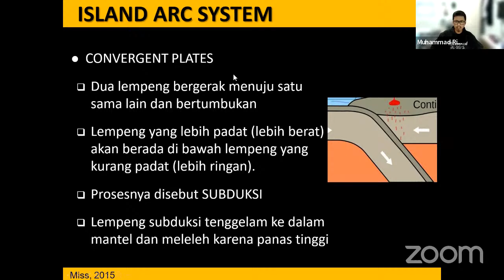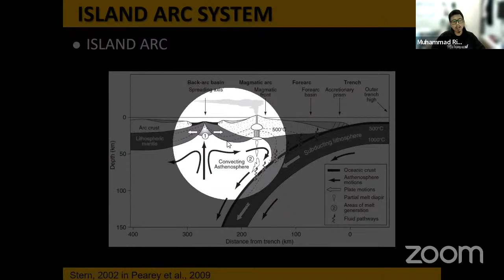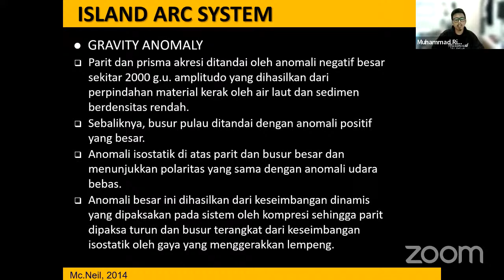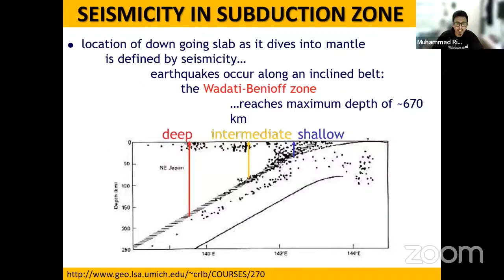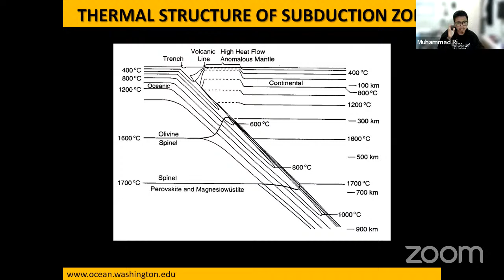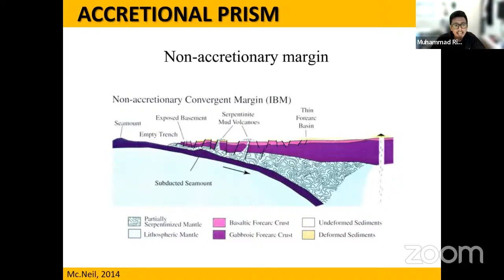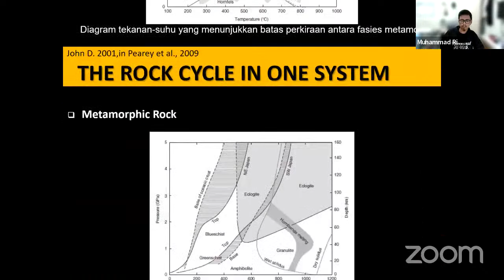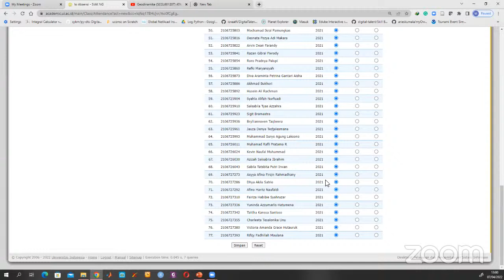Geodinamika (SCGL601207) ATA 2021/2022 - Minggu 8